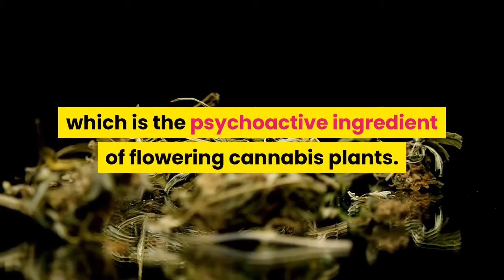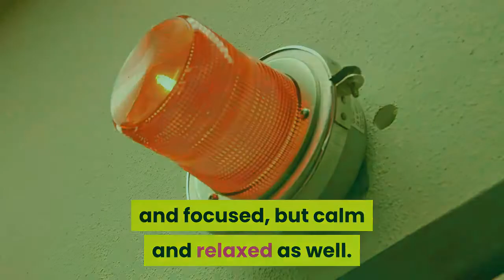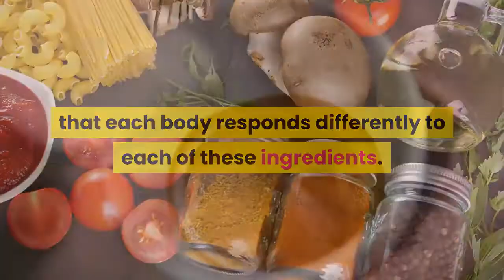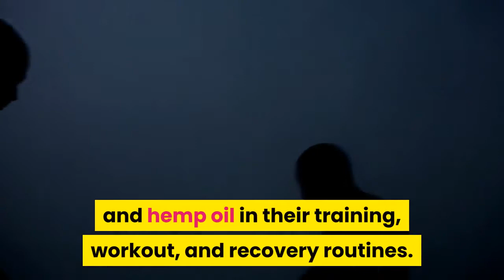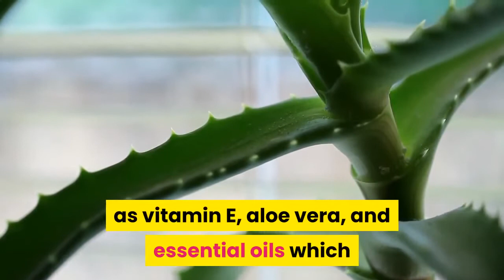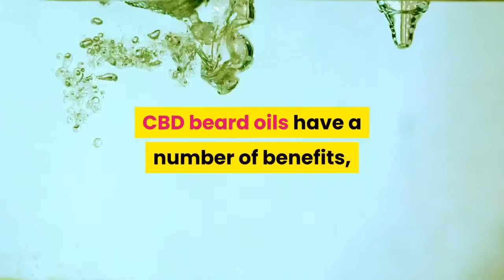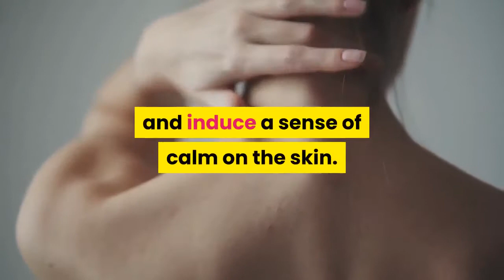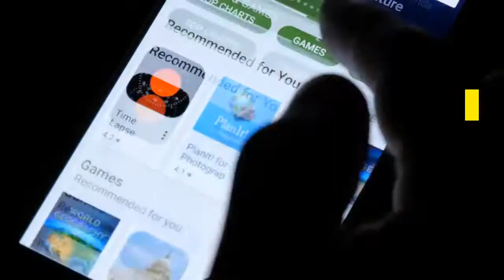Best 4 CBD products for men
CBD is a naturally-occurring compound found in hemp plants. It contains less than 0.2% of THC – tetrahydrocannabinol, which is the psychoactive ingredient of flowering cannabis plants. CBD products provide a way for users to enjoy the benefits of the cannabis sativa plant species without getting high.

1. CBD Coffee
2. CBD Body Lotion
3. CBD Beard Oil
4. CBD Lubricant